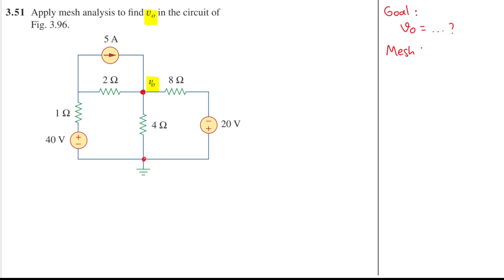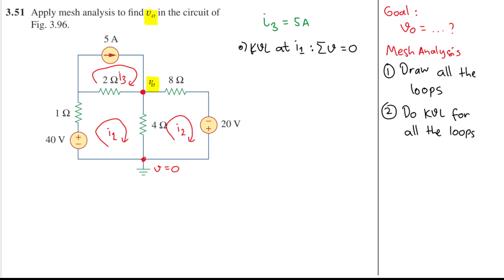FIND Vo USING MESH ANALYSIS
Problem 3.51
Apply mesh analysis to find v0 in the circuit of Fig. 3.96